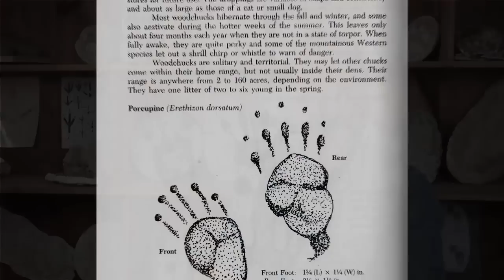James Bruchac Talks about Tracking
Native American storyteller, author and wilderness expert discusses the evolution of the art and science of animal tracking.